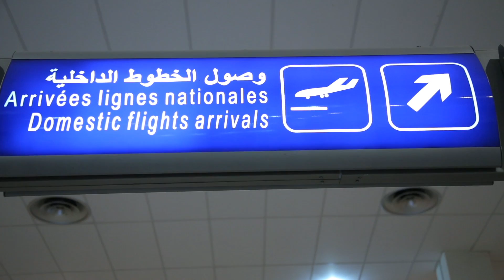Sahara Experience 4x4 Driving - Aprile 2014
La prima clip del corso di guida su sabbia del Registro Italiano Land Rover, nel deserto della Tunisia.